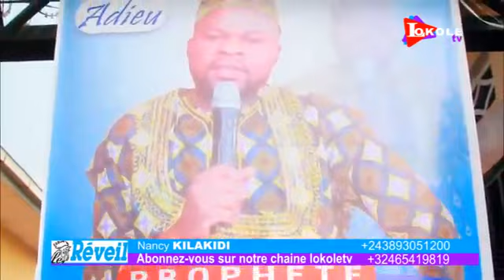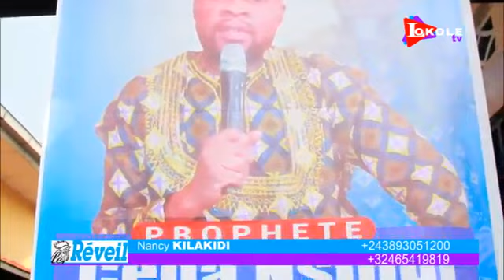PASI PE MAWA BOTALA NDENGE BALELI PROPHETE OYO AKOTAKA NA MABULU